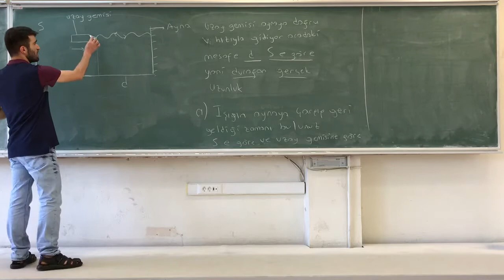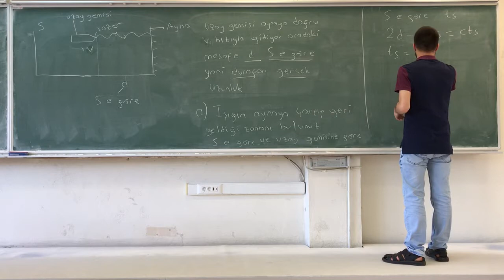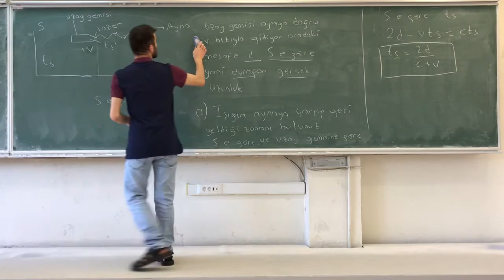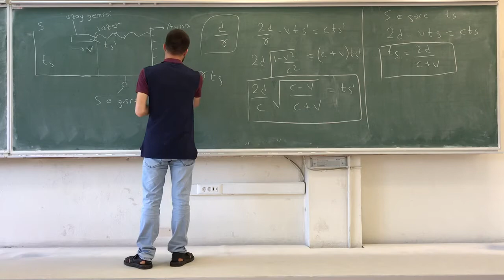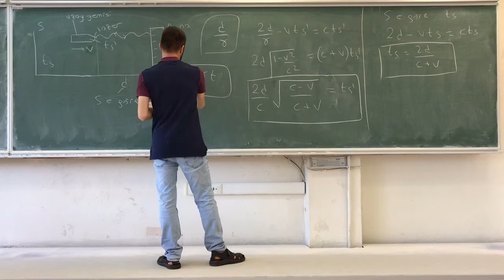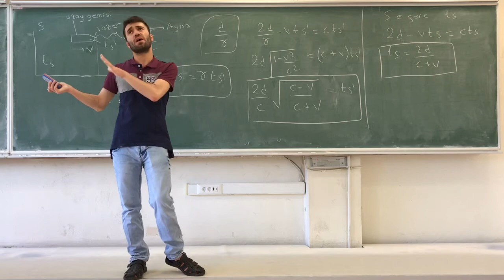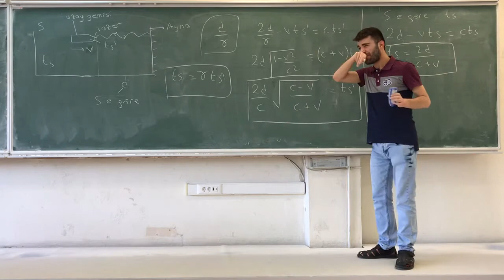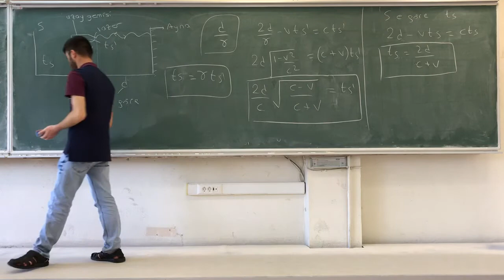PHYS202 Özel görelilik ( special relativity ) 4